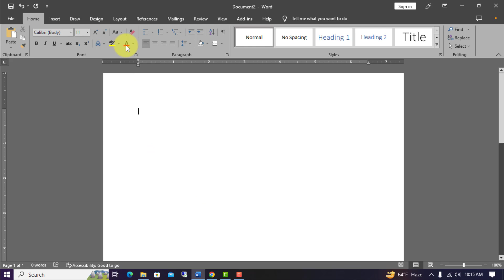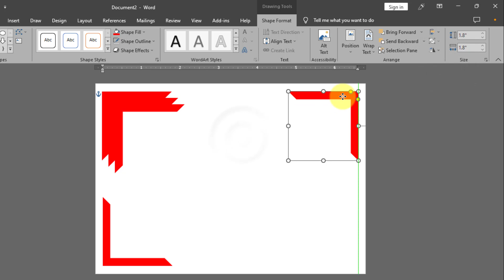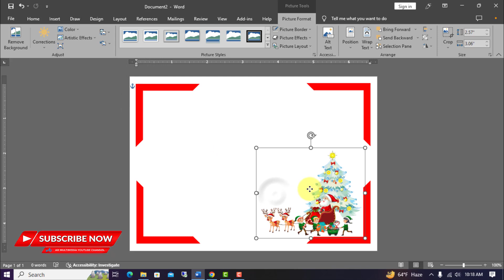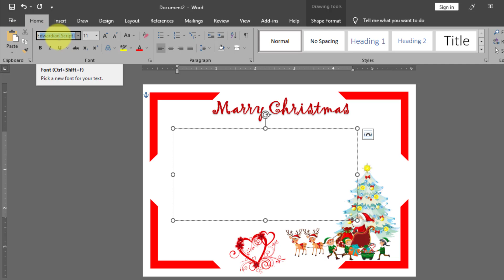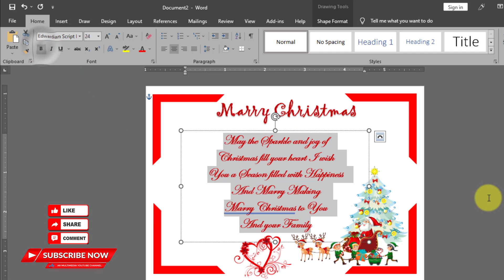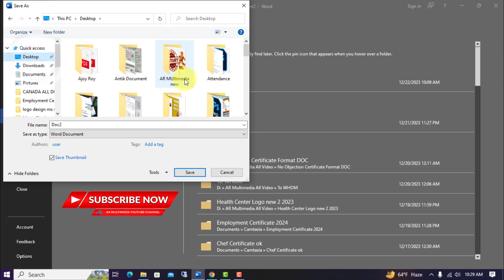MS WORD TUTORIAL: Merry Christmas Invitation Card Design Template in MS Word Christmas Invitation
MS Word Christmas Invitation Card Design,
How to Create Christmas Card Design in Ms word,
How to Make Merry Christmas Card Design Template,
MS Word Christmas Card design Template,
How to Design Merry Christmas Card MS word,
how to create a christmas card in word,

ANY COMMENTS OR QUWSTION ARE WELCOME!

MS Word Tutorial: How to Design in Merry Christmas Invitation Card Design in MS Word [AR Multimedia]
MS Word: Saraswati Puja Invitation Card Design in 2023 Bangla # সরস্বতী পূজার নিমন্ত্রণ পত্র 2023 AR
How to write Best Teacher Job Application Letter Bangla in MS Word চাকরির আবেদন পত্র লেখার নিয়ম AR
MS Word Tutorial : How to Design a Computer Certificate Using MS Word 2019| AR সার্টিফিকেট ডিজাইন
Background Music: Mike_Leite Music only - Alan Walker – YouTube Video/music library.